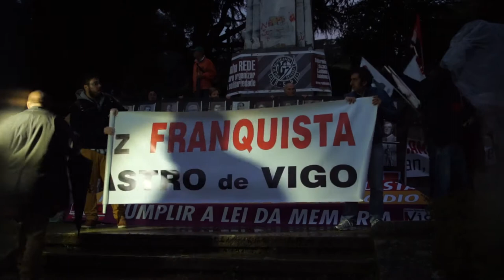"Derrubemos a cruz que vemos como gamada", o discurso que debería escoitar Caballero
Intervención de Fernando Martínez Randulfe na concentración contra a decisión do Concello de Vigo, gobernado polo PSOE, de recorrer a sentenza que obriga ao derrubamento da cruz fascista erguida en 1961 para enxalzar o rexime franquista criminal e o esmagamento militar das forzas da esquerda. 15/10/14